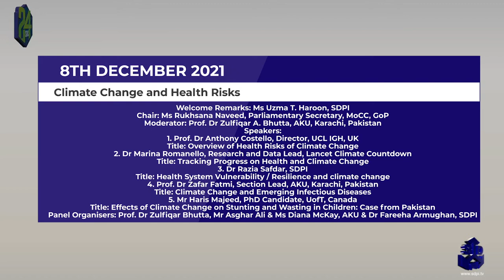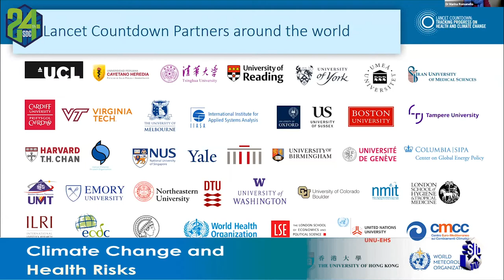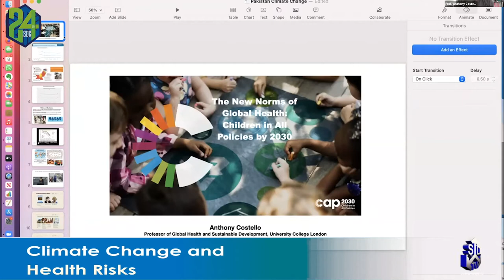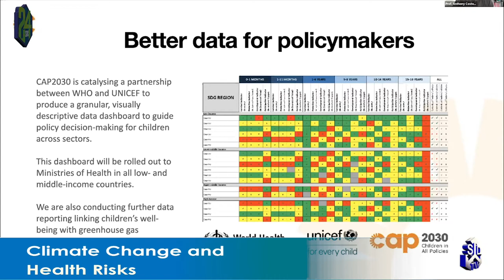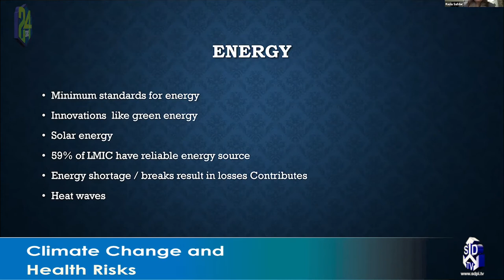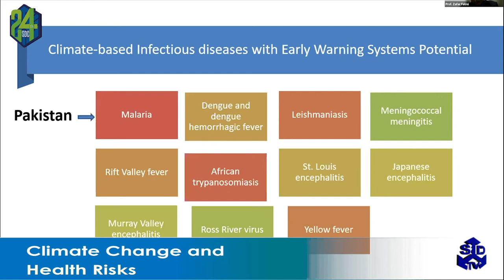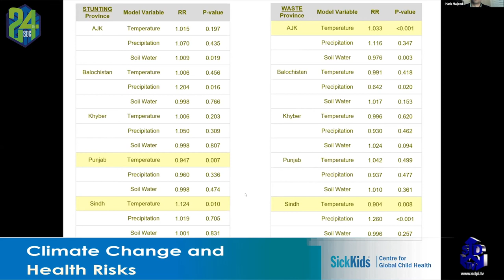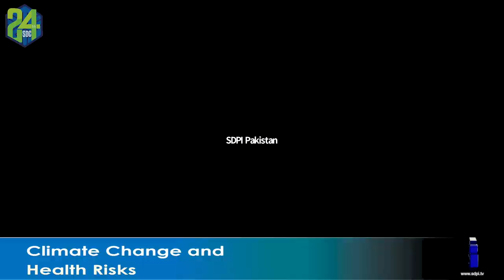Climate Change and Health Risks.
Climate Change and Health Risks (The New Norms of Global Health: How Climate Change Affects Health Risks in LMICs).

In collaboration with The Aga Khan
University
Welcome Remarks: Ms Uzma T.
Haroon, SDPI
Chair: Ms Rukhsana Naveed,
Parliamentary Secretary, MoCC, GoP
Moderator: Prof. Dr Zulfiqar A.
Bhutta, AKU, Karachi, Pakistan
Speakers:
1. Prof. Dr Anthony Costello,
Director, UCL IGH, UK
Title: Overview of Health Risks of
Climate Change
2. Dr Marina Romanello, Research
and Data Lead, Lancet Climate
Countdown
Title: Tracking Progress on
Health and Climate Change
3. Dr Razia Safdar, SDPI
Title: Health System Vulnerability
/ Resilience and climate change
4. Prof. Dr Zafar Fatmi, Section
Lead, AKU, Karachi, Pakistan
Title: Climate Change and
Emerging Infectious Diseases
5. Mr Haris Majeed, PhD Candidate,
UofT, Canada
Title: Effects of Climate Change
on Stunting and Wasting in
Children: Case from Pakistan